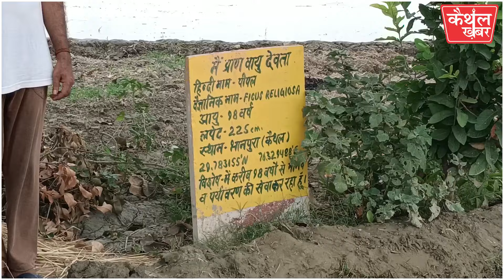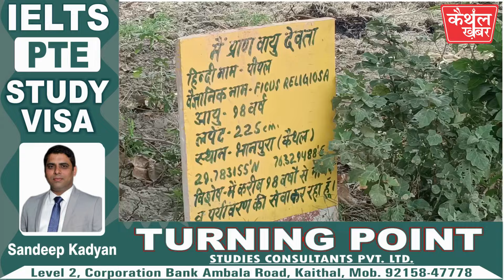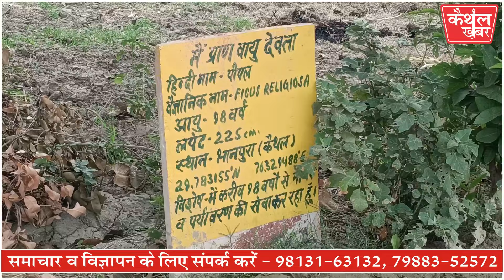98 साल का पीपल का पेड़, बाट जोह रहा पेंशन की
98 साल का पीपल का पेड़, बाट जो रहा पेंशन की